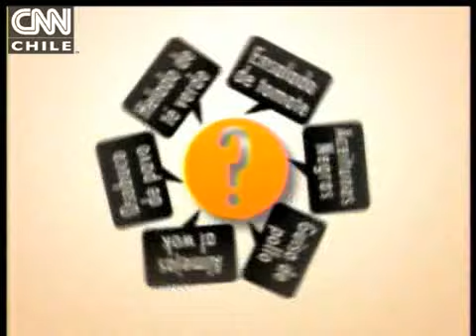Carlo Cocina: Compota de peras en late harvest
Receta para seis personas.